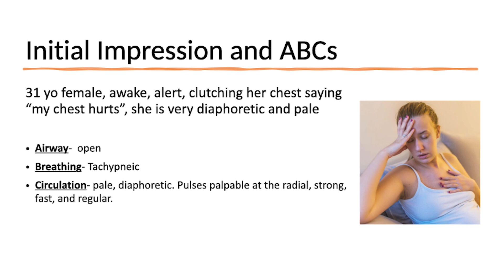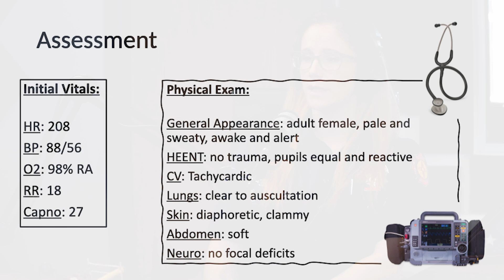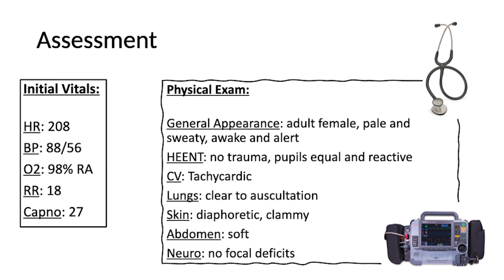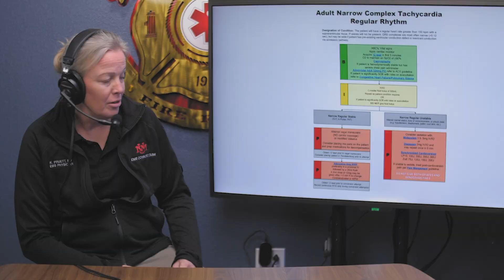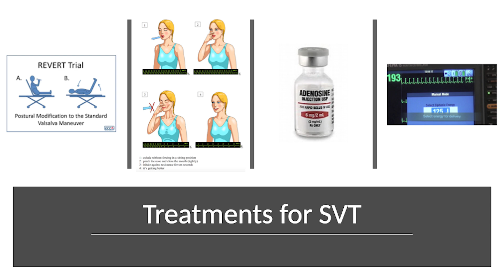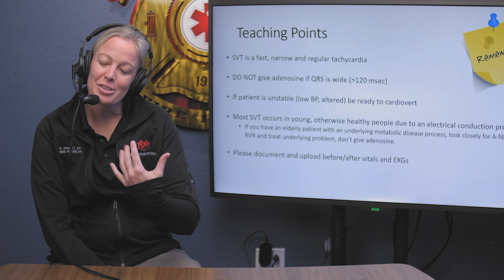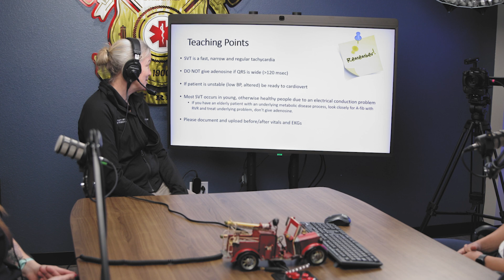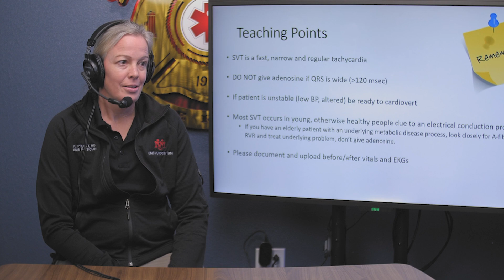AFR Case Studies: SVT w/ Adenosine Administered via an EJ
Lt. Tiffany Johnson walks us through the assessment and treatment of a conscious unstable patient in SVT at a rate of 200. Among other obstacles, central vascular access was not easily obtainable. The crew performs an EJ and administers adenosine with a 20cc flush and successfully convert the patient